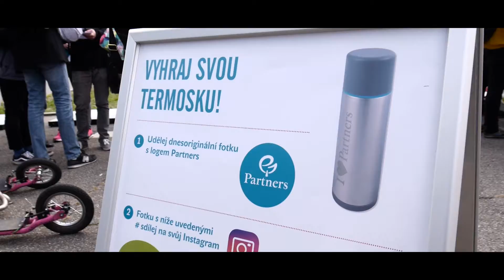Studenty "vejšek" jsme testovali z finanční gramotnosti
Na podzim jsme vyjeli mezi studenty 15 vysokých škol na ISIC Tour. Testovali jsme je z finanční gramotnosti, mohli vyhrát ceny. Všichni se dobře bavili. Těšíme se na další tour i letos!